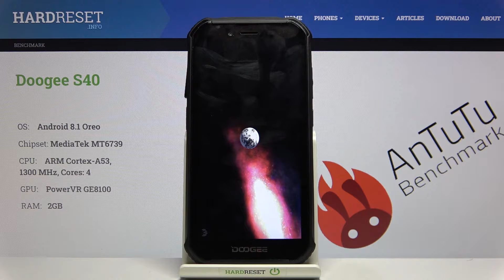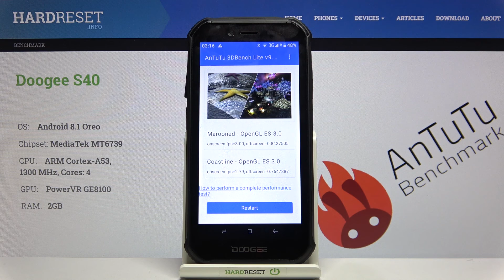AnTuTu Benchmark on Doogee S40 – Performance Checkup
In the attached video guide, we teach you how to use AnTuTu in Doogee S40. If you wish to find out how performs the Doogee S40 device, follow the instructions, and activate the 3D benchmark in Doogee S40 successfully. Let’s come along with the following tutorial and easily check the performance of your device. Visit our HardRest.info YT channel and compare other devices.

How fast is Doogee S40? How to bechmark Doogee S40? See how fast Doogee S40 performs. How to test Doogee S40? How to use AnTuTu Benchmark Doogee S40?

Device Type – Android 4G Rugged Smartphone
CPU – Quad-Core 1.3GHz ARM Cortex-A53 CPU Clock
Chipset – MediaTek MT6739, 64-bit Processor
Camera – 8MP+5MP with Dual-LED and AF Dual Rear Camera | 8MP Front camera
Memory – RAM- 2GB LPDDR3, 667MHz | ROM 16GB External Memory Support up to 128GB
Display – Screen size 5.5 inches IPS, HD+ (1440 x 720 Pixels)
Battery – Non-Removable 4650 mAh Lithium-Polymer
SIM – Dual SIM (Nano + Nano), Dual Standby
Sensors – Proximity Sensor, Accelerometer, Ambient Light, Compass, Fingerprint Scanner, Gyroscope
Color – Black, Green, Orange

How many points scores MediaTek MT6739 in the AnTuTu benchmark? How many points scores device with 2GB in the AnTuTu benchmark? How many points scores Doogee S40 in the AnTuTu benchmark?

Doogee S40, MediaTek MT6739, 2 GB RAM, test, fast, benchmark, top, check, how , quality, to, performance, settings, AnTuTu